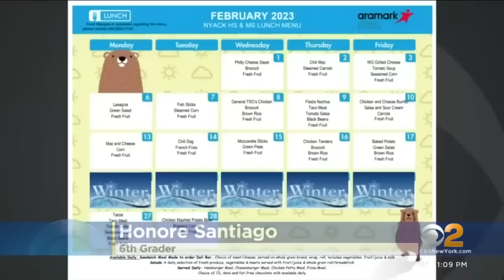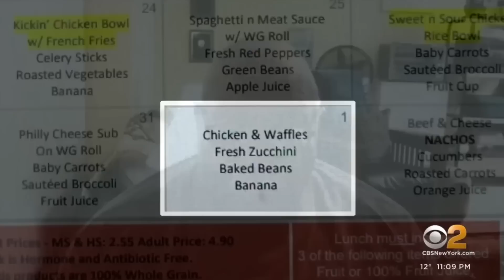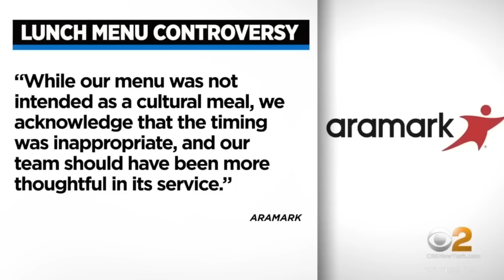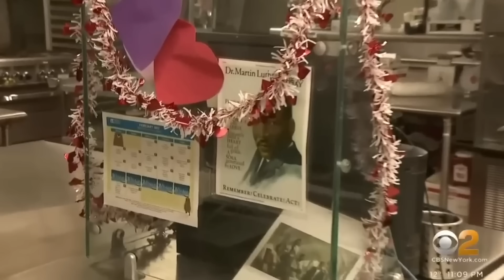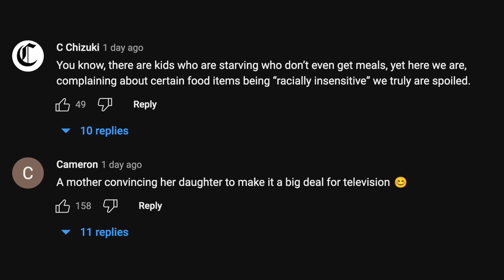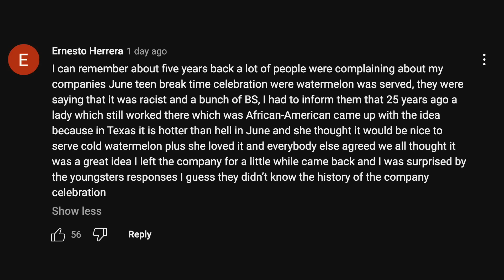New York School Serves Racist Lunch?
In this video I discuss a story out of Nyack New York where on the 1st day of Black history month chicken & waffles with watermelon were served. I explain why I believe this was done on purpose although it likely had no malice behind it & of course is a first world problem